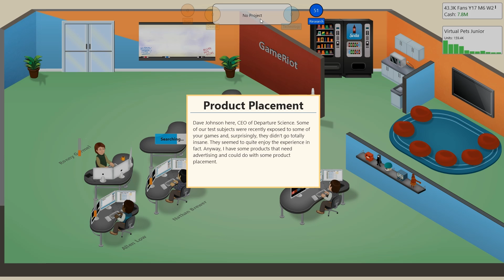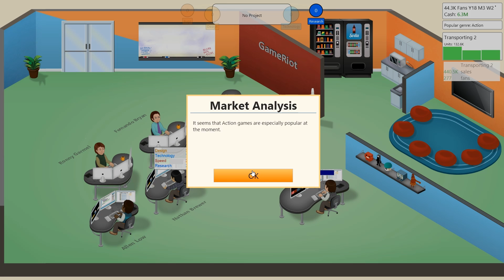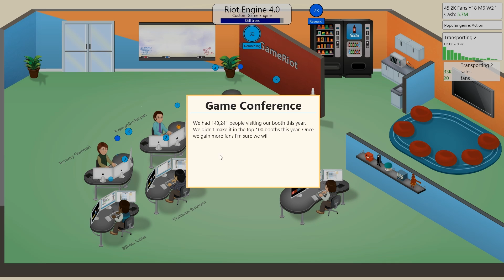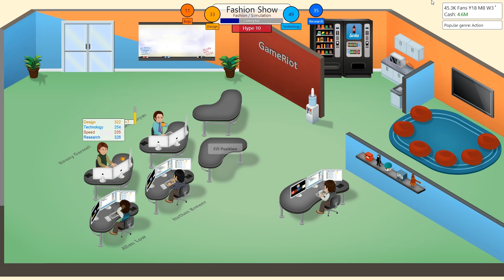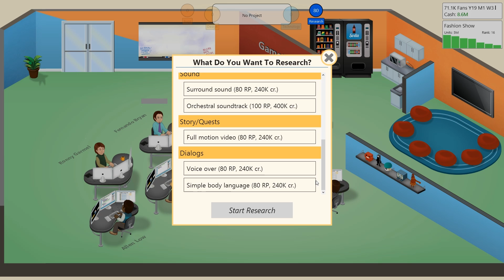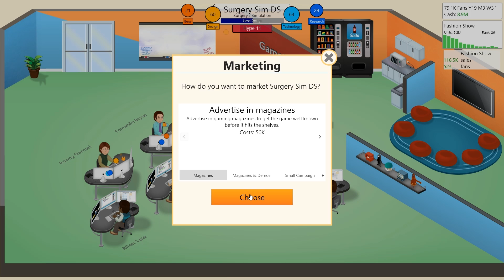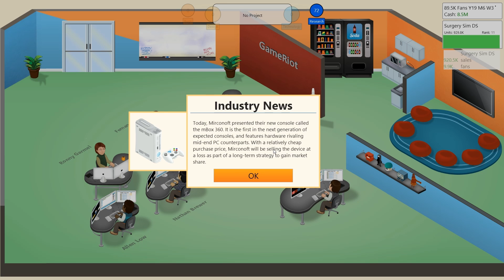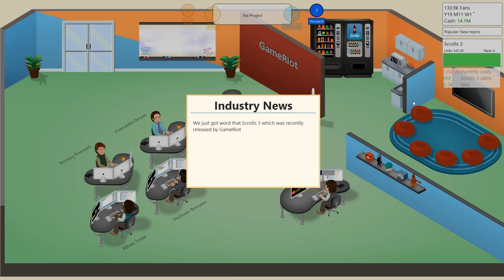Game Dev Tycoon Walkthrough - Part 9 - Publishing Deals (Let's Play)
If you want to see more LIKE and Favourite

walkthrough
let's try
gameplay